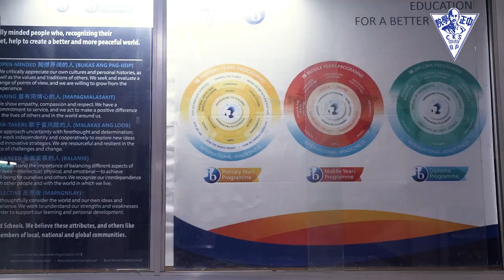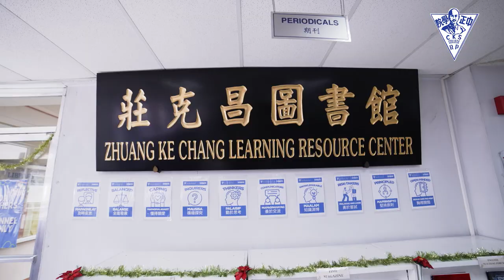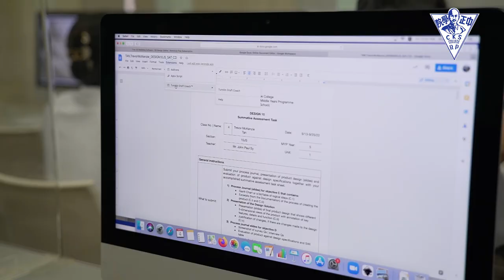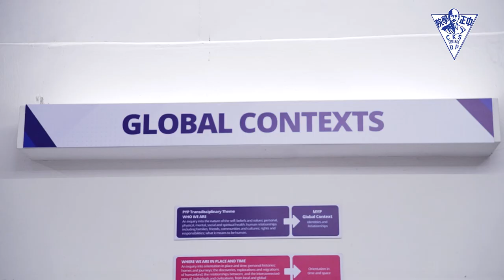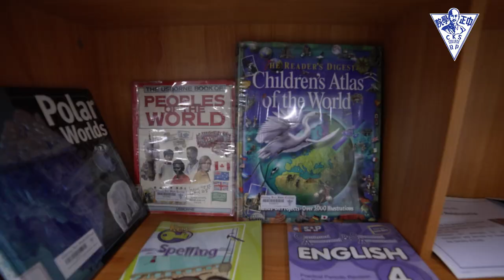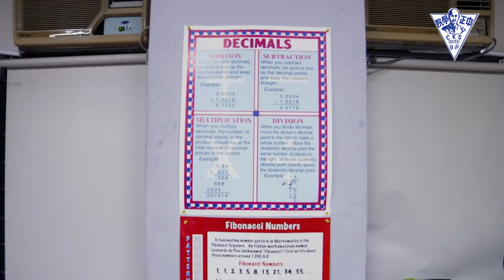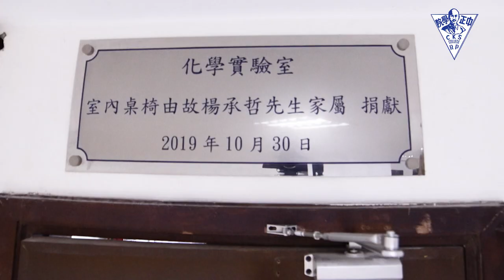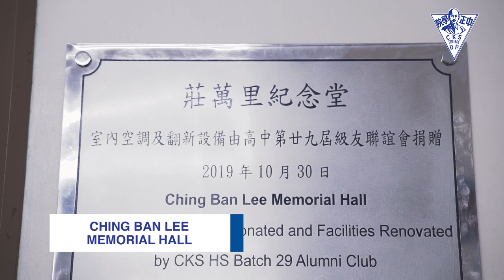CKS-IB MYP Virtual Tour of the Facilities